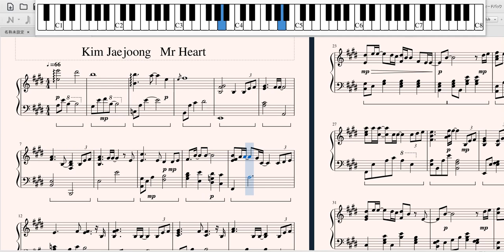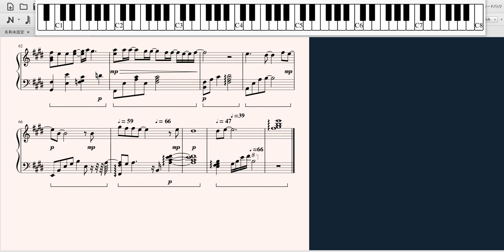ジェジュン Kim Jaejoong 【Mr Heart ost 呼んでみても 】piano cover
(Web Drama)OST
耳コピで制作しました